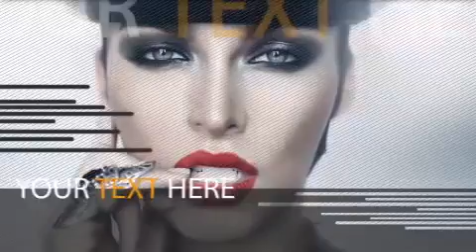Projeto After Effects Exclusivo 1173 [Shine Video]